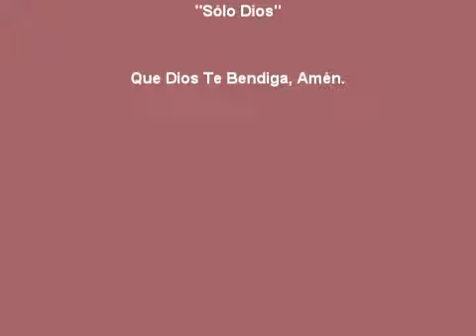jmg lasenal "Sólo Dios"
Iglesia Pentecostal La Señal de la Paz y Santidad de Jesucristo, Inc. Ave. Troche U6, Urb.